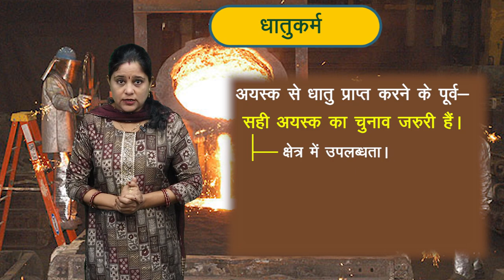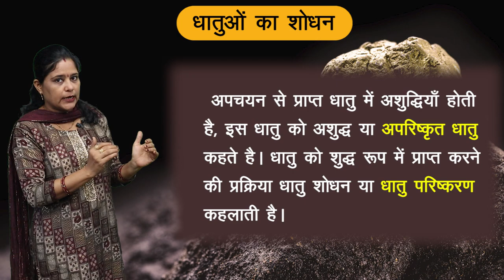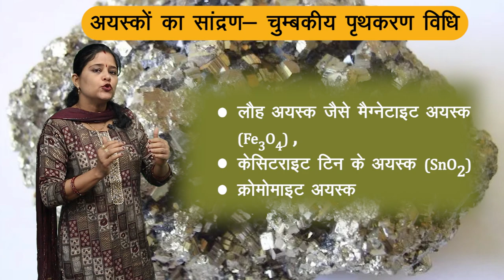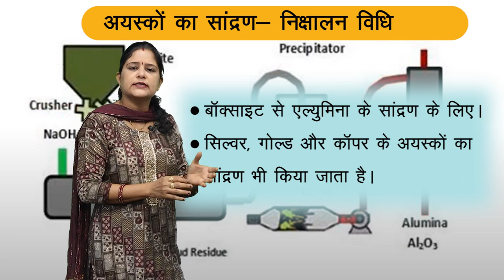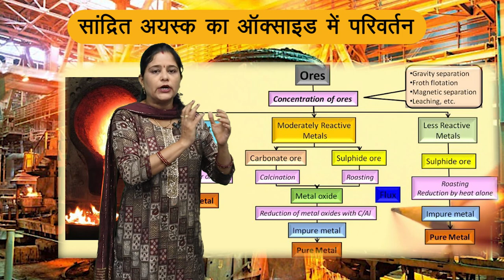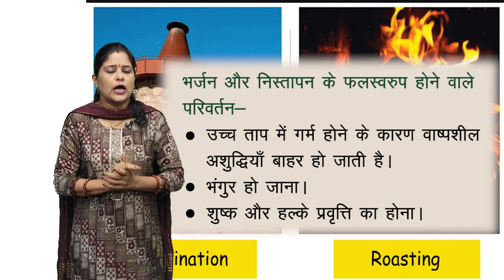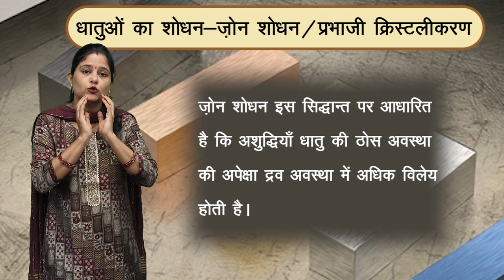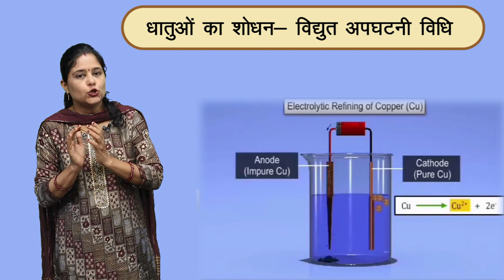CLASS 10th SCIENCE | CHAPTER 9 | METALS AND METALLURGY | धातु एवं धातुकर्म | NEW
CLASS 10th SCIENCE | CHAPTER 9 | METALS AND METALLURGY | धातु एवं धातुकर्म | 3